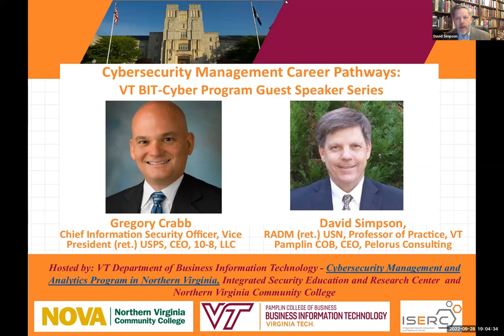BIT Cyber Career Pathways Guest Speaker Series-Sept, 2023, Gregory Crabb